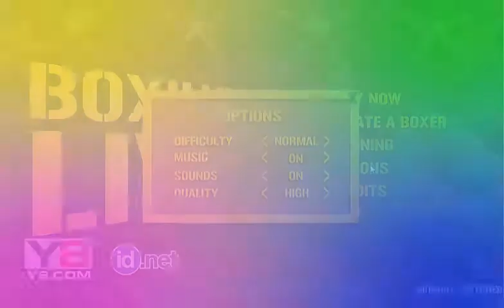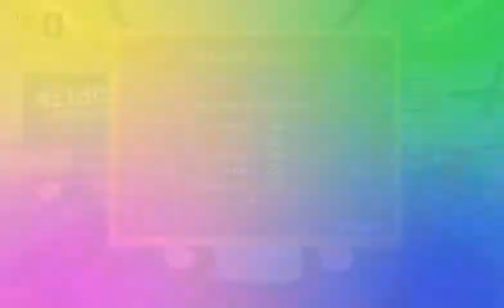Boxing Live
Boxing Live is an online boxing game where in you are able to create and customize your fighter. It has a first person perspective giving you a closer view at your opponent. Before you can go to actual fighting bouts, it is important that you get your moves right, so head on to the gym and train to get your combinations right. Hit the speed bag and spar with a partner. Experience how famous boxers get train and fight. When you feel like you are ready for it. Hit the ring and some serious one-on-one bouts with the real deal. Can you make it to the top? Play Boxing Live now.